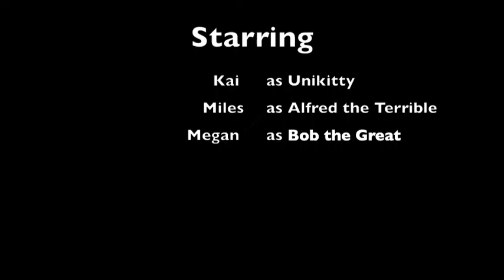Unikitty's adventures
Lego Stopmotion Camp instructed by Kristen M. Watson.